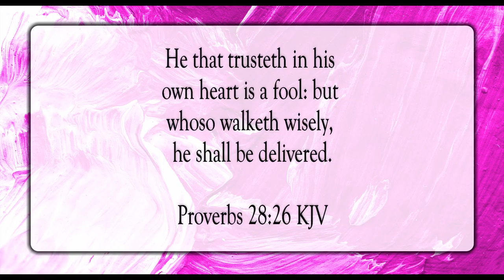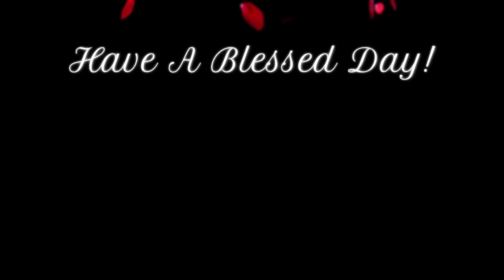He That Giveth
Scripture of the Day! He that giveth!

Copycat by R.LUM.R